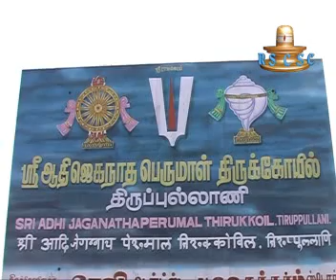Rameswaram island history #1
Rameswaram'(Tamil:ராமேஸ்வரம்) is a town in Ramanathapuram district in the Indian state of Tamil Nadu. It is located on an island separated from mainland India by the Pamban channel and is less than 40 kilometers from the Jaffna Peninsula, Sri Lanka. Together with Kashi, it is considered to be one of the holiest places in India to Hindus. Hence, it is a bustling pilgrim centre.

It is situated in the Gulf of Mannar at the very tip of the Indian peninsula. According to legends, this is the place from where Lord Rama, built a bridge Ram Setu(also known as Adam's Bridge) across the sea to Lanka to rescue his consort Sita, from her abductor, Ravana. This is also the place where Rama worshipped Shiva to be absolved of the sin of killing Ravana, hence the name of Shiva, which became the name of the town - Rameswara ("lord of Rama"). Both the Vaishnavites and Shaivites visit this pilgrimage centre which is known as the Varanasi of the south.
Ex-president of India, Dr. Abdul Kalam, hails from a fishing hamlet called Dhanushkodi situated on the island